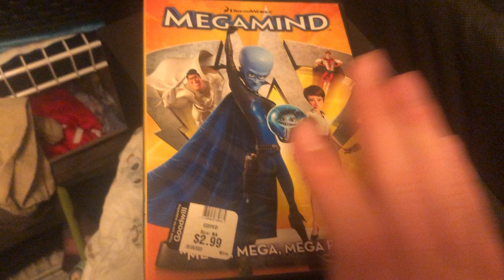Megamind dvd overview